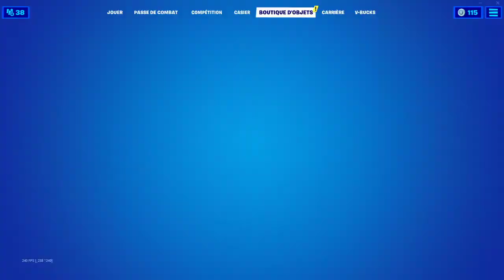BOUTIQUE FORTNITE du 14 Juin 2021